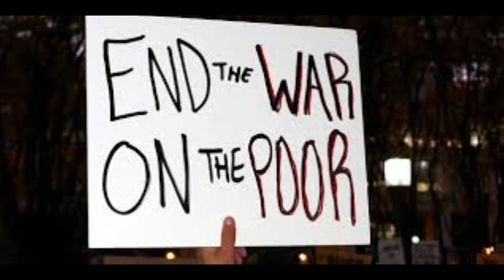Black Collar Grime - Five O (Ft. 2Trashed & JWill)